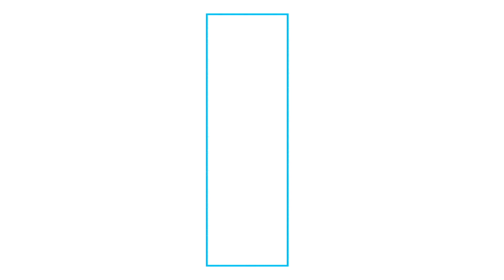Présentations. Carol Marquès et Miguel Ángel Moratinos - Trobades Camus 2023. Audio FR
IV Trobades Mediterrànies Albert Camus
« Les lieux du monde »

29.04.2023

Samedi
Les « lieux » de résistance

Présentation de Carol Marquès, maire de Sant Lluís et Miguel Ángel Moratinos, instigateur des Trobades & Premis Mediterranis Albert Camus

📺 Interventions:
0:50 Intervention de Carol Marquès

9:51: Intervention de Miguel Ángel Moratinos